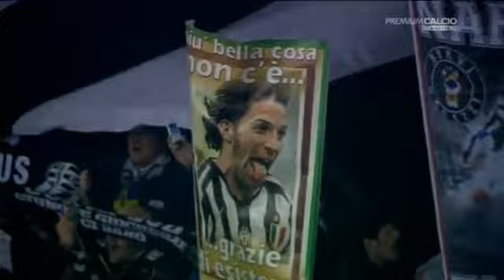YouTube INTRODUZIONE di Claudio Zuliani a Juventus Inter 1 0 13 2 2011 Buon San Valentino flv 1